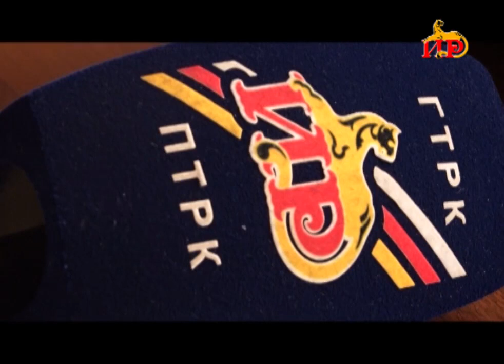Обеспечивать правопорядок в период проведения последних звонков будет более 400 сотрудников